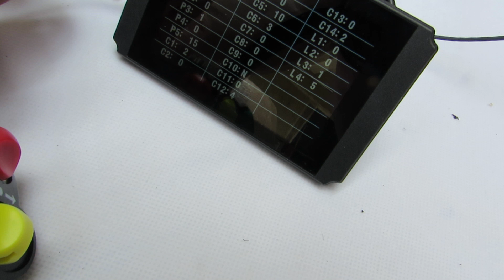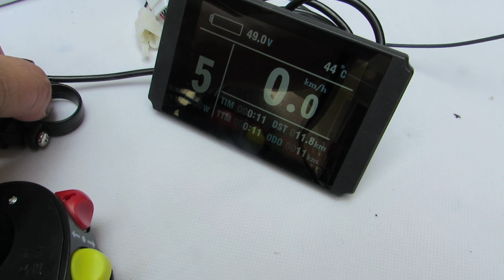29 inch 48V / 52V 1500W rear electric hub motor kit - hub motor wheel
* This 29 inch 1500w hub motor kit combines the full E-bike technology: direct drive Brushless Gearless high torque hub Motor to change almost every bicycle into a personal electric bike. Save energy, protect environment and save money with a lot of fun.
Main Features:
. Rim: 29 inch double wall Alloy  tire: 29 × 1.95" / 2.1" / 2.5"
. Spoke: Black 12 gauge / 188mm Length × 36 pcs
. Default: Black spokes
. Optional: Silver spokes -- Please leave message.
. Engine: hub motor
. Voltage: 48V / 52V
. Power: 1500W
. Efficiency: 90.5%
. Max speed: 67.5 kmh -- 41.9mph No load Optional other speed: 45mph or 25mph,15mph...please leave message
. Max speed: about 55kmh -- 35mph Ride on flat road
. Mechanical brake: Disk or  V
. Freewheel / Cassette: space for Single speed ...6 speed or max 7 speed
                             Default: Fit for Screw on Sprocket If install Cassette Sprocket,please leave message
. Cable location: shaft end , LEFT
. Cable length:100cm / 40" -- Update “3mm phase wires” & "Newest version hub"
. Install: spacing of Min 135mm to Max 155mm fork
. Noise:  60 db
. Surface: Black painted

. Driver: Brushless motor controller
. MOSFET: 12 PCS
. With LCD: YES
. Rated Voltage: DC 48 / 52Volts
. Min. Voltage: DC 40 ± 0.5 V
. Rated power: 1500 Watts
. Casing material: aluminium
. Maximum Current: 40 A ± 1 Amps
. Thermal: aluminum shell and the substrate
. Waterproof design

LCD-008H color screen , More Function:
* Cruise　-- Green button Control While motor is working,press green button one time,it will be "CRUISE" - running as the same speed
* Reverse　-- Yellow button Control "Left side & mid / forward -- "Right side / backward"
* Regen brake　-- Red button Control "Up / Regen ON -- Down / Regen off "
* Kmh / mph
* Set Max speed  0 ~ 72 kmh / 45 mph 　--  If set be "32", Max speed will be 20mph / 32kmh
* Pedal assist  0 - 5 　-- "0" is off PAS. "1-5" is on PAS. "5" is the strongest.

Package Content:
1 x 29 inch 48V / 52V 1500W rear bike motor wheel
1 x 48V / 52V 1500W 12-MOSFET motor controller
1 x LCD-008 Color screen
1 x Twist throttle -- Cable length: 1500mm
1 x Brake levers -- Cable length: 1500mm
1 x Three button switches  control cruise, regen brake, reverse ..  -- Cable length: 1500mm
1 x Pedal assist -- Cable length: 1500mm

Net Weight: 11.7 kg
Package Size: 66cm L x 23cm W x 66cm H
Package Type: Cardboard Box

* This motor & controller system handle a 48V or 52V battery From Min 40V 47V,48V,49V,50V,51V,52V,53V,54V,55V. ~ Max 60V DC.